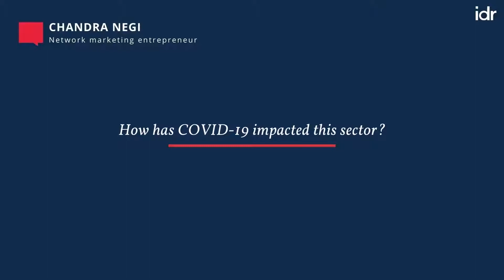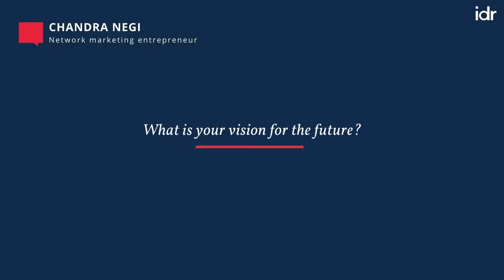Chandra Negi on her entrepreneurial journey in direct selling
Chandra Negi, a network marketing entrepreneur talks about her learnings from and challenges she encountered on her entrepreneurial journey in direct selling.